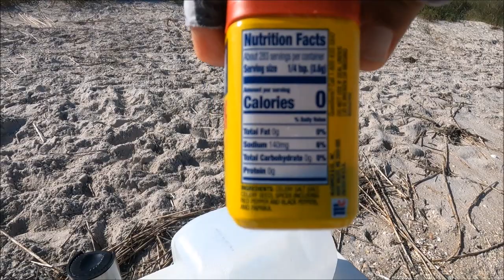Caught a Pompano And Cooked It There! Catch And Cook On The Beach😋 Surf Fishing!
I am very excited to share my new patreon page with you guys as you can become an exclusive member patron and take advantage of all the exclusive benefits, early access, patron only updates, shot out and secret honey hole locations PLUS if you become a member as a bonus, you will be fishing with me!😎 Here is the link to become a patron! Thank you so much for the support!
for tips and tricks, bait, lures, gear used!
Here are the links to all fishing related products I use and happy with. I have shopped for the best quality and the best price so you do not have to:
Big thanks to Travel Country Outfitters! They are my local outdoors adventure retail store located in Orlando, FL where I have purchased all my Kayaks and accessories!

✔ KAYAK AND FISHING ACCESSORIES

*Old Town Sportsman AutoPilot 136 Motorized Fishing Kayak with Minn Kota Trolling Motor (Ember Camo)
by Old Town*

*Wilderness Systems Heavy Duty Kayak Cart | Flat-Free Wheels | 450 Lb Weight Rating | for Kayaks and Canoes*

*Fish-N-Mate 310 Lg Cart with Poly Wheels (No Front Wheel)
by Angler's*

*YakAttack CellBlok - Track Mounted Battery Box for Fish Finders
by YakAttack*

*Rebel Batteries, LiFePO4 12V 100Ah 1280Wh Bluetooth Enabled Rechargeable Lithium Iron Phosphate Battery*

*ForEverlast Generation 2 Non-Snag Floating Fishing Landing Net*

*KastKing Sol Armis Sun Gloves UPF50+ Fishing Gloves*

*ENGEL COOLERS 30 QUART COOLER/DRY BOX - 4 ROD HOLDERS*

*United Plastic 01-3708 Fish Grip Floats, Orange*

✔FISHING GEAR, WEAR AND ACCESSORIES
*Fiblink Surf Spinning Fishing Rod 3-Piece Graphite Travel Rod Portable Spin Rod*

*Penn BTLII6000701MH Battle II Combo, 6000 - 7' - Medium Heavy*

by GoPro Camera*

*GoPro HERO7 Black + Extra Battery*

*Portable 40 inch Bluetooth Extended Tripod and Selfie Stick for Gopro and smart phone*

*Lavalier Microphone, Omnidirectional Condenser Lavalier MIC for Recording YouTube Interview (Suitable for iPhone/Android/Windows/Camera)

*Gopro battery for Gopro Hero 5,6,7 and also 8*

*Smatree Baseball Hat with Quick Release Buckle Mount Compatible for GoPro MAX/Hero 8/7/6/5/4/3 Plus/3/DJI OSMO Action Cameras*

*Gotcha G151GH-SSPMT Lure Clr Redhead SILVER PRISM GOLD HK, 3" • 1 OUNCE • #2 TAIL HOOK •*

*Bass Assassin Saltwater Sea Shad*

*Johnson Sprite Saltwater Spoon*

*Fishbites Saltwater Longer Lasting ,Pink - 2ct 1/2"x12"*

*Tackle Crafters Bluefish Rig 12 Pack Made In the USA*

*3 Pack Pompano Rig Beach/Pier/Surf Fishing Rigs #1 Circle Hook 25# Mono line(Chartreuse/Green)*